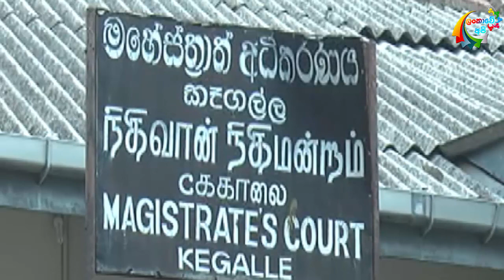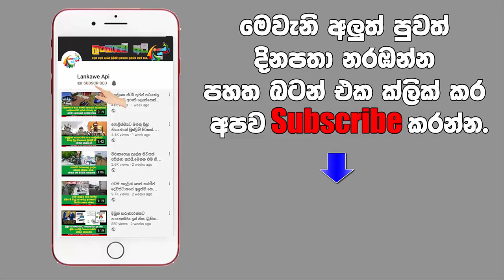විරහ දුක විදින මල්ලි සනසන්න අක්කා කල දේ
දේවාලේ ගම කැළඹු පෙම් කතාව